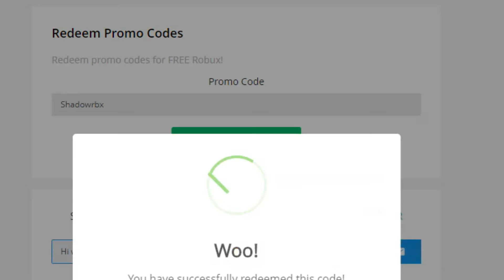Free Robux Promo Codes (ClaimRbx)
E ai Pessoal!!! Tudo Beleza na Calabresa? Vocês devem estar se perguntando!!! Como assim robux grátis? É isso mesmo! Ganhe robux completando ofertas ou usando promo codes que vou disponibilizar aqui no canal para vocês, ok! Qualquer dúvidas é só me perguntar que eu respondo. Como ganhar: 1 paso: entre com seu nome de usuário no site, use promo codes ou complete as ofertas. Quando tiver 5 robux você já pode resgatar. é bem fácil. Vou fazer um vídeo mostrando como resgatar os robux. Ok!

Os códigos promocionais Roblox são alguns presentes ou itens associados a alguns dos jogos populares presentes na plataforma de jogos Roblox. Usando esses códigos, você pode obter acesso à grande variedade de jogos que estão presentes na plataforma de jogos Roblox e também podem ganhar.
Os códigos promocionais Roblox são um pouco difíceis de encontrar na Internet, pois são muito limitados em número e também são expirados em breve.

Roblox é um jogo on-line massivamente multiplayer criado e comercializado para crianças e adolescentes com idades entre 8-18. No jogo, os jogadores são capazes de criar seu próprio mundo virtual, no qual eles ou outros membros podem entrar e se socializar dentro dos blocos de diferentes formas, tamanhos e cores.

Disponível para PC, Mac, iOS e Android, Xbox entre outros.